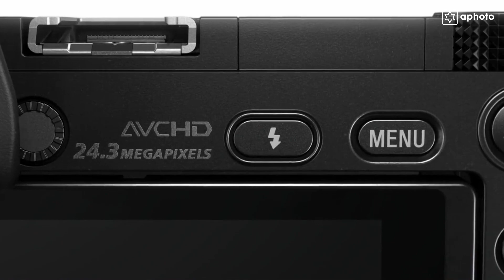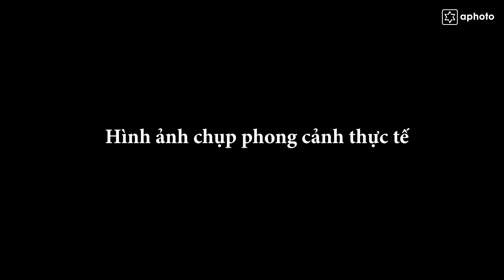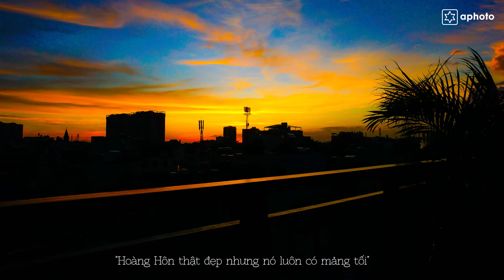Đánh giá Sony A6000 cũ nhỏ gọn, phù hợp du lịch ở thời điểm hiện tại 2021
Xin chào bạn, video hôm nay mình sẽ chia sẻ trải nghiệm của mình về chiếc máy ảnh Sony A6000 kèm lens KIT 16-50 mình luôn mang theo bên người khi sử dụng để chụp du lịch, hoặc chụp linh tinh những thứ xung quanh cuộc sống, hay quay video Vlog. Đây là chiếc máy ảnh nhỏ gọn đủ đáp ứng nhu cầu của mình mà không cần nâng cấp lên các dòng cao hơn như A6300, A6400, A6500... Với giá năm 2021 khoảng 7,5-8,5 triệu đồng kèm KIT 16-50 thì đây là một máy ảnh cũ nhỏ gọn, có wifi bắn ảnh sang điện thoại, màn hình lật phù hợp với các bạn hay đi du lịch hay con gái cần nhỏ gọn nhẹ có lẽ theo mình là tốt nhất với giá dưới 10 triệu đồng. Chi tiết về chiếc máy ảnh này các bạn theo dõi video nhé!